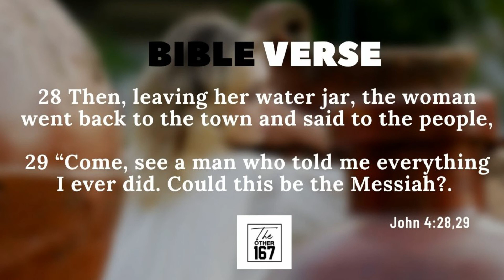Did Jesus Skip a meal - Part 2 - Focus | Richard Mascarenhas | The Other 167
DAY 544
February 8 , 2022
Tuesday

Title :-
Did Jesus skip a meal ? (Part 2 - Focus)

Bible Verse
John 4:28,29
28 Then, leaving her water jar, the woman went back to the town and said to the people, 29 “Come, see a man who told me everything I ever did. Could this be the Messiah?.

👉 The encounter of the woman helps her move perception about Jesus from a stranger to prophet and from prophet to Messiah who is her personal Savior
👉 We need to realign, adjust and fine tune our focus in the right direction to encounter life in all its fullness

Let's tune in to Richard Mascarenhas - Financial Professional | Singer - Song Writer – Indonesia Mumbai to learn more about Did Jesus skip a meal ? (Part 2 - Focus)

Godspeed!!

Video Credits :-
@ZindagiSunderHai ( Sunder Rathod)